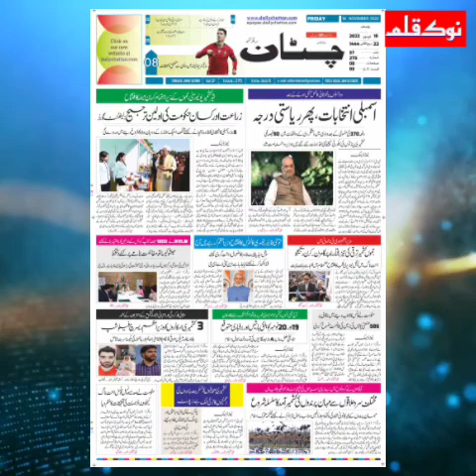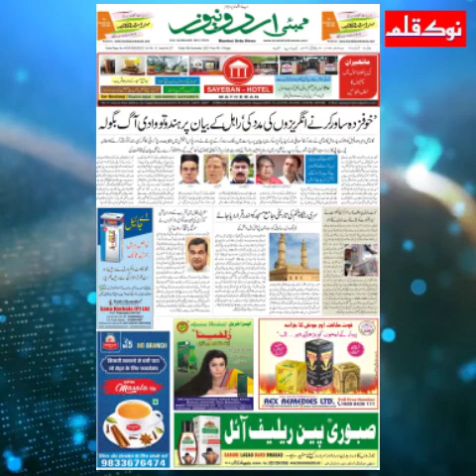AAJ KI SURKHIYAN